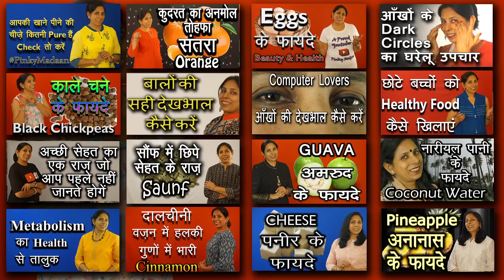लौंग के फायदे । Health benefits of Cloves | Ms Pinky Madaan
लौंग के इतने फायदे, सेहत के लिए, जान लो तो बेहतर होगा । यह सिर्फ चाय सवाद बढ़ाने के लिए ही नहीं है ना ही दाँतो की दर्द को दूर बगाने के लिए सिर्फ, बल्कि इसमें पाये जाने वाले ज़िन्दगी को सेहतमंद बना देते हैं । The various health benefits of cloves effectively explained in Hindi, with a little bit of English, Urdu, Punjabi, Gujarati, Marathi, and Bengali. The cloves are best bet for children, men, women, girls and boys and pregnant ladies. They are useful in diabetes, cancer treatment, TB, and many more.

to watch
to watch
to watch
to watch
to watch
to watch
to watch
to watch
to watch
to watch
to watch
to watch
to watch
to watch
to watch
to watch
to watch
to watch
to watch
to watch